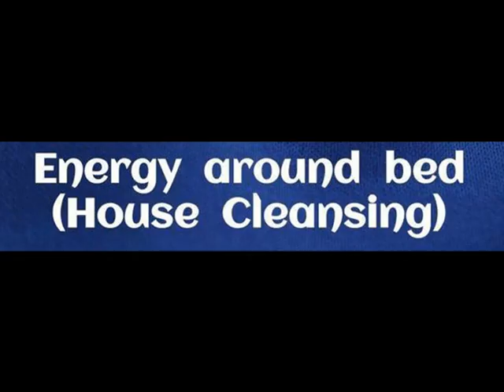Reiki Angel Number for Energy around bed (House cleansing) - बिस्तर के आसपास ऊर्जा (घर की सफाई)